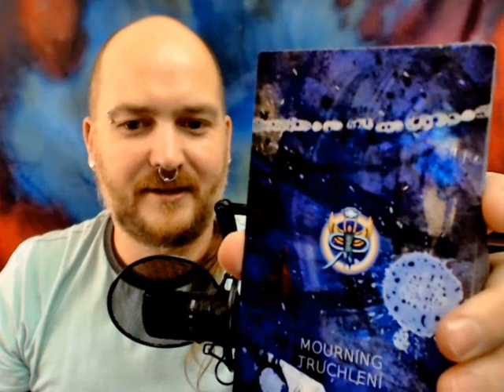O co přijdu, když během truchlení budu potlačovat projevy svého smutku?